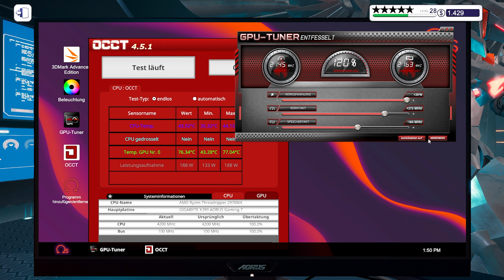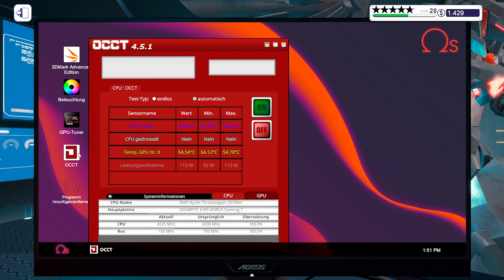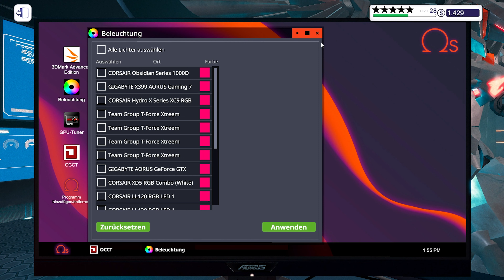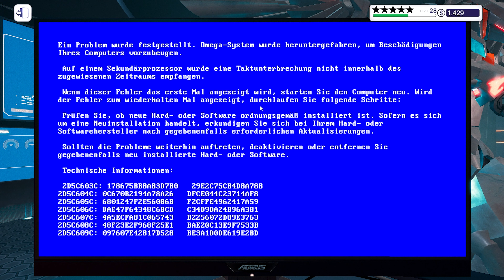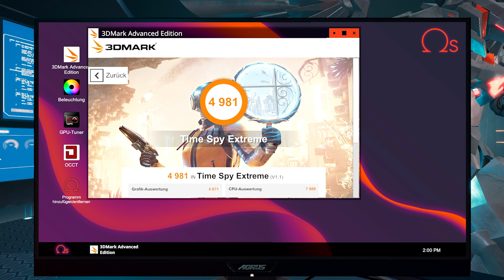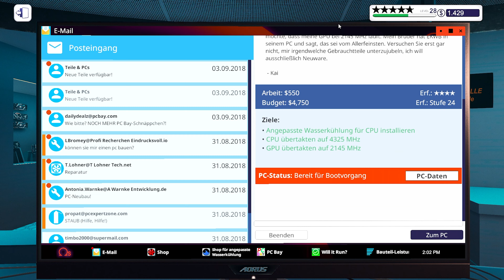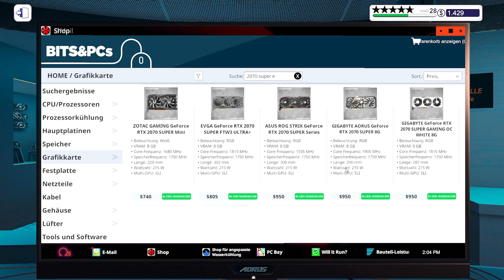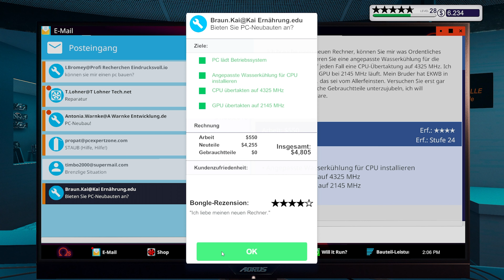Hardcore OC mit AMD Threadripper!! // PC Building Simulator #299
PC Building Simulator [Deutsch] #299 // Hardcore OC mit AMD Threadripper!!

▪ TITEL: PC Building Simulator
▪ ENTWICKLER: Claudiu Kiss, The Irregular Corporation
▪ PUBLISHER: The Irregular Corporation
▪ SYSTEM: Microsoft Windows, Mac OS, Linux
▪ GENRE: Indie, Simulation